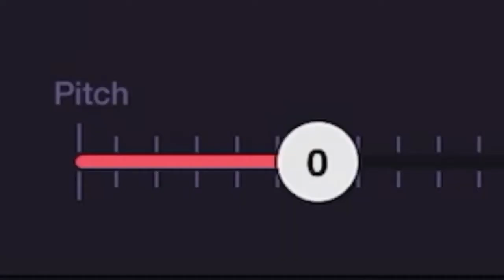Exposing Gacha cookies voice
She uses a dumb voice changer and now I’ve exposed her voice